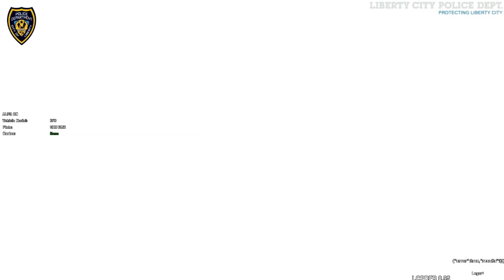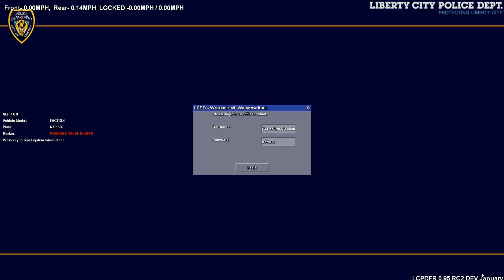GTA IV LCDoJ Clan | Patrol #123 - Suppressive Fire!